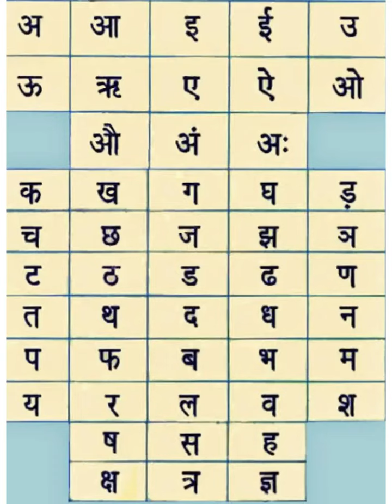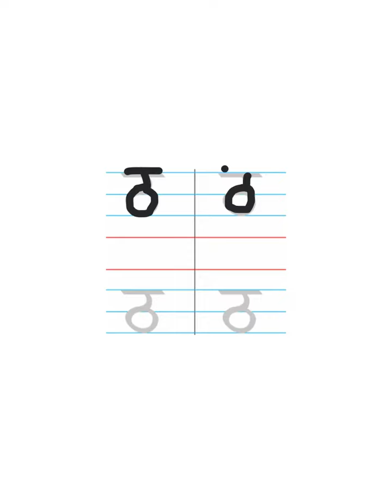Grade1 Hindi letter ठ